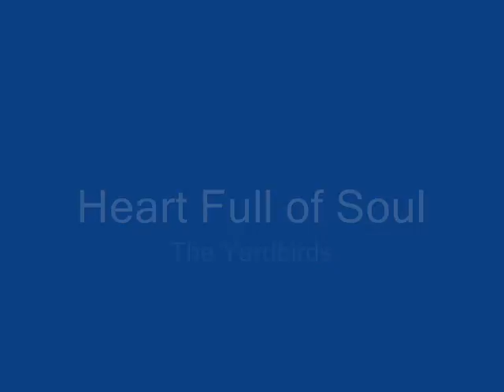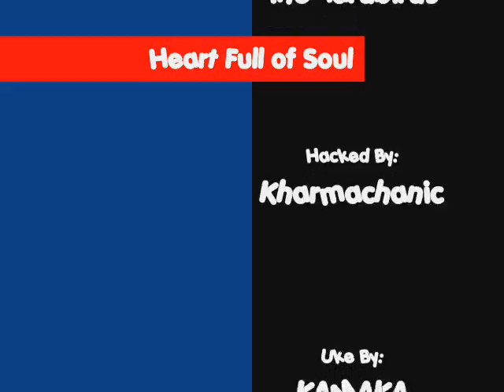Heart Full of Soul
Another Kharmachanic Hack